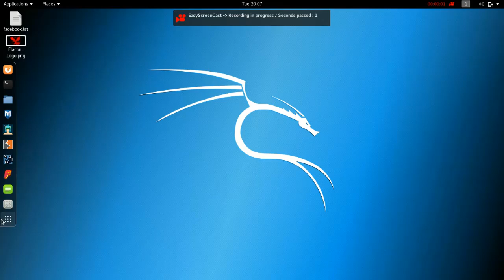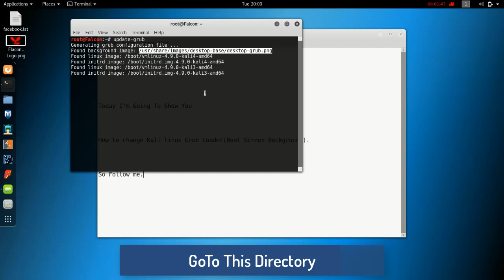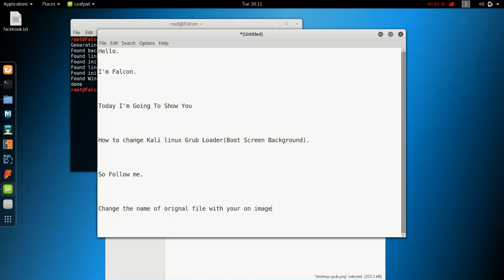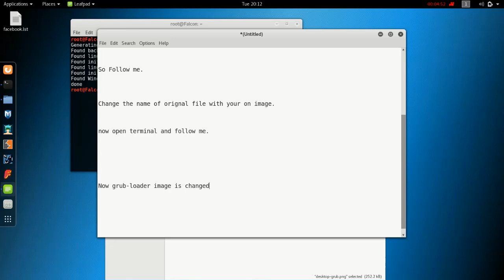How To Change The Grub Loader Background Image - Flawless Programming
Best Hacking Laptops & PC

1. Alienware AW17R4-7352SLV-PUS 17" QHD Laptop

2. Lenovo Y50-70 Laptop

3. HP Chromebook T4M32UT#ABA 14-Inch Laptop

4. Alienware a51R2-3237SLV Desktop

Best Wifi Hacking Adapter

1. Tp-Link Tl-Wn722n NT Adapter

2. Alfa AWUSO36NH High Gain USB Wireless Adapter

3. TP-Link N450 Wireless Wi-Fi Router

Best Hacking Mobiles

1. LG Nexus 4 E960 Phone 16 GB GSM Unlocked Black

2. Google Nexus 10